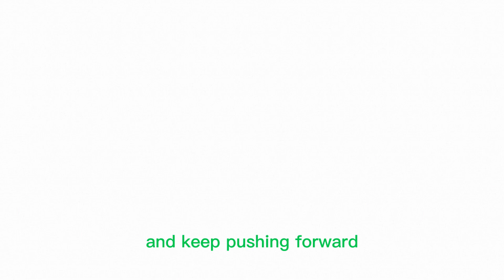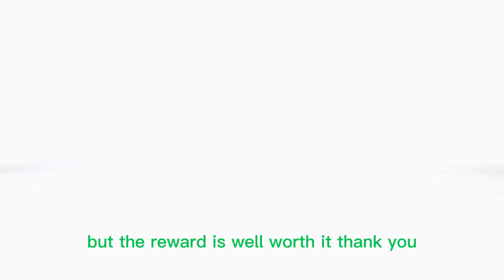FOCUS ON YOUR PATH - A Motivational Message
In this video, I'm sharing with you a motivational message that will help you focus on your path and reach your goals.

Sometimes it can be easy to get lost in the chaos of life, but remember: your path is where you are meant to be. Keep your eyes on the prize and stay focused on your goals, and you'll be on the path to success.

Sell your video and services